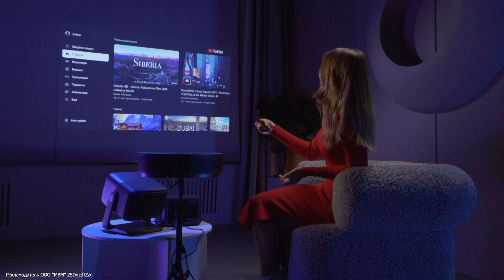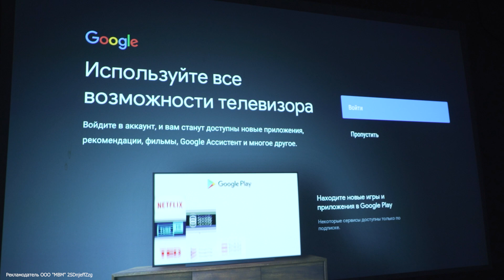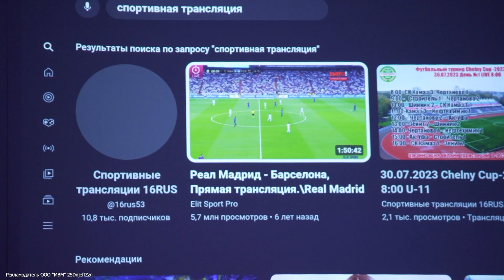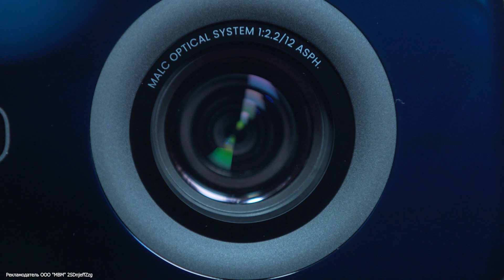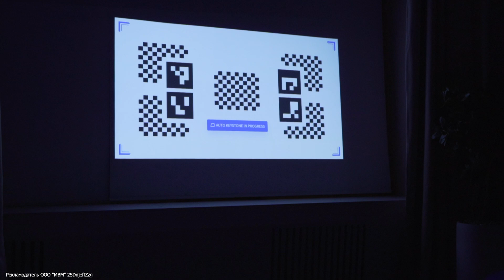Как выбрать проектор для дома? Обзор JMGO N1 Ultra vs Nebula Cosmos Max vs XGIMI Horizon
Если вы любите смотреть кино и сериалы и не хотите выходить из дома — то лучше обратить внимание на топовые проекторы. Эффект погружения от таких устройств не хуже, чем в настоящем кинотеатре, а качество изображения сравнимо с лучшими телевизорами. Еще один плюс: отличный звук, возможность использовать его в небольшой комнате, и подключение игровых консолей. Заинтересовали? Подробности в обзоре!

00:00 Знакомство
00:21 Сильный световой поток?
00:52 Nebula Cosmos Max
01:43 Фокусное расстояние?
01:57 XGIMI Horizon
03:00 Каким должно быть разрешение и контрастность?
03:30 JMGO N1 Ultra
04:42 Итоги